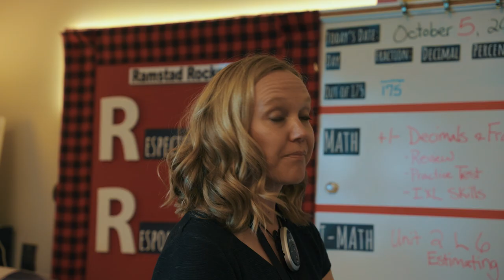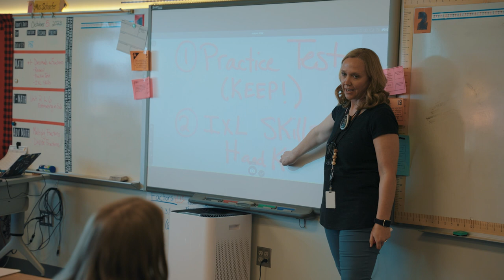All Together for North Dakota Students -- Trisha Schaefer, Minot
In North Dakota, we’re all together. Our communities, workplaces, and schools are stronger when we stand up for each other and advocate for what we need to make us all better off. Across our state, North Dakota United members continue to build connections to parents, neighbors, churches, youth sports associations … you name it, our members are there to build the bonds that help our kids and communities succeed.

In this video, Minot math teacher and 2024 North Dakota Teacher of the Year finalist Trisha Schaefer talks about how she became a teacher. Having been born and raised in Minot, Trisha and her husband created opportunities for themselves to work in education and raise a family here in her home state and community. "It is paramount that we have a good working relationship with parents, as well," she said. "They know their child better than anyone else, and so we've got to be able to be on the same page and talk about how we can, together, support their child."

for more video stories of this year's four finalists for Teacher of the Year, and to share your own story of working All Together for our North Dakota students!